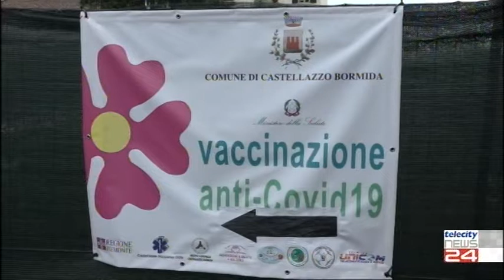14/05/21 - Assessore alla protezione civile della Regione in visita all'hub di Castellazzo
14/05/21 - Assessore alla protezione civile della Regione in visita all'hub di Castellazzo